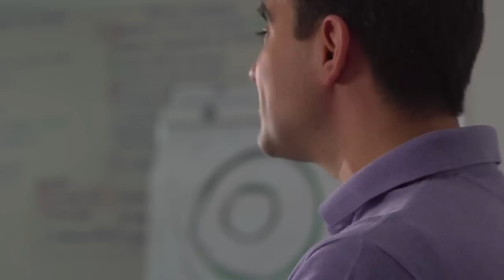[46] COMO APRENDER A FAZER PERGUNTAS PODEROSAS DE COACHING